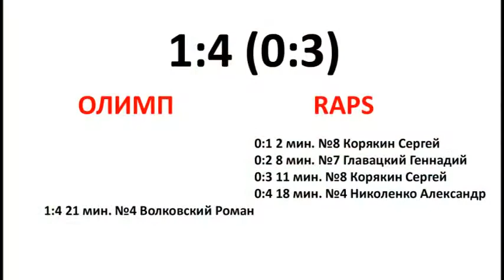ОЛИМП -- RAPS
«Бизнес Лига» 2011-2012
Лига «D»
13 ноября 2011